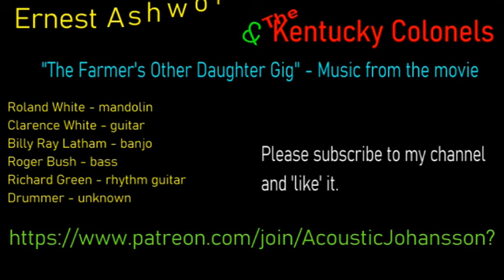Ernest Ashworth & Kentucky Colonels, "The Farmer's Other Daughter Gig"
I just happened to find this footage on a very old DVD among hundreds of other very old DVDs.  I put the disc in the DVD drive after cleaning it thoroughly and I must say  I was very pleasantly surprised when I realized what was on it...  It is the often referred to but seldom seen movie The Farmer's Other Daughter by director,  John Hayes and writer William W. Nortonome.
The movie is a cornball attempt at comedy that features ONE singular redeeming quality - three numbers where the Kentucky Colonels, a young bluegrass band from the Los Angeles area is backing up Country singer Ernest Ashworth.
The lineup of the Colonels at this time was Roland White – mandolin, Clarence White – guitar, Billy Ray Latham – banjo and Roger Bush – bass.  Richard Greene sat in on rhythm guitar for this particular session.

This was more or less a year after the Kentucky Colonels had recorded their instrumental Long Playing record Appalachian Swing in one 13-hour session that lasted from 7 PM to 8 AM.  Most of the focus is on the vocalist, Ashworth but there are some really cool scenes of (most of) the band. Clarence is playing some phrases that some folks will recognize from Appalachian Swing in numbers like John Henry, Nine Pound Hammer.

If you enjoy my uploads please join me in my life long mission to save the history of bluegrass music one liveshow at the time.